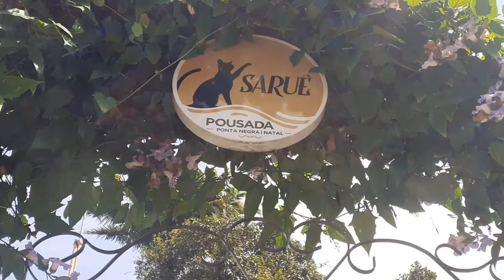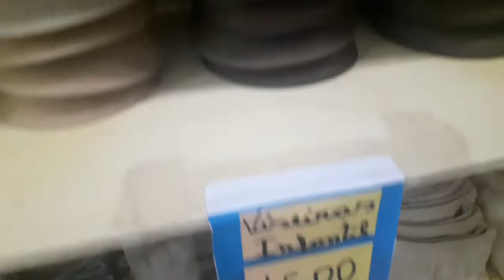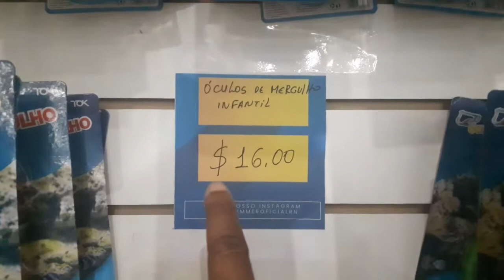Vlog Dia E Noite Em Ponta Negra-Natal